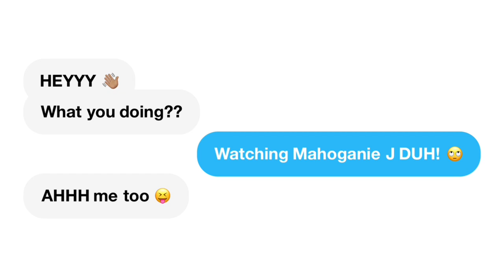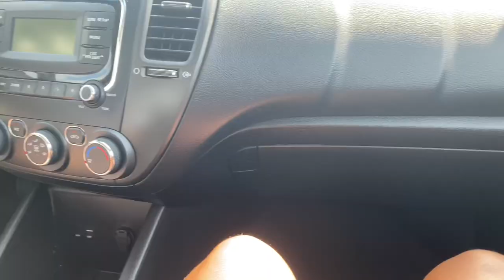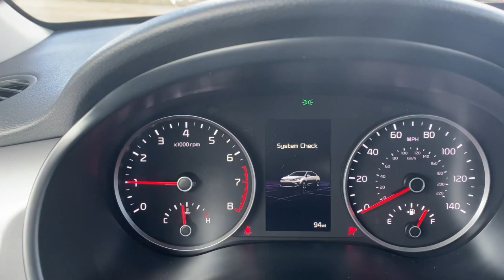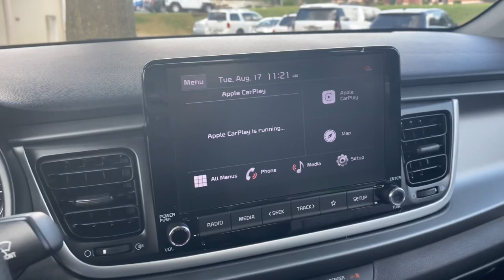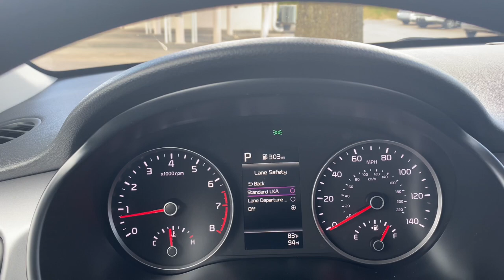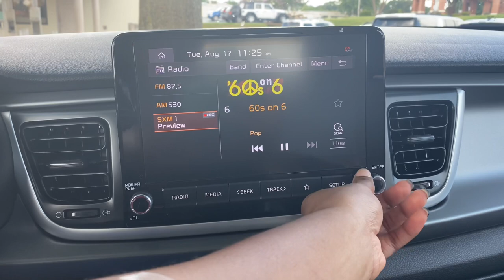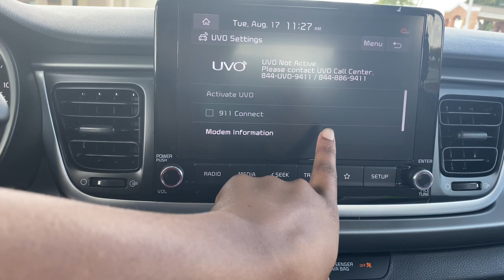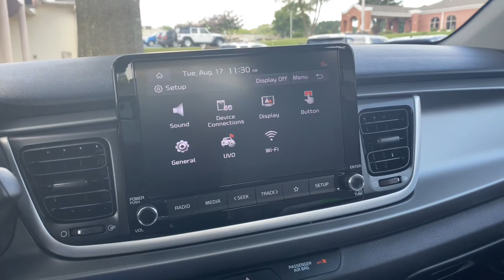BUYING MY FIRST CAR AT 19! It’s A 2021!! | Car Hunting | Mahoganie J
I can’t believe I got a 2021 guyss!!! This so unreal! Thank y’all for following me on this journey called life! I really appreciate those who support me!!

Add Me Besties!

Goal: 500